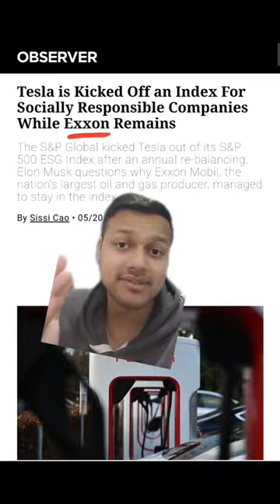Why Ethical ETFs are Flawed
Do you invest in Ethical ETFs? Why/why not?

The video and/or thumbnail may use graphics/icons from Flaticon.com